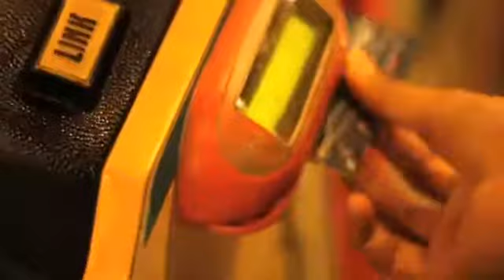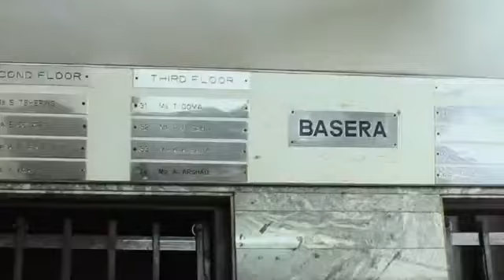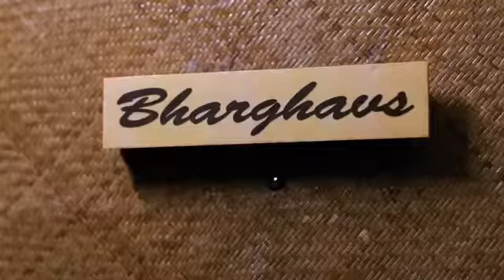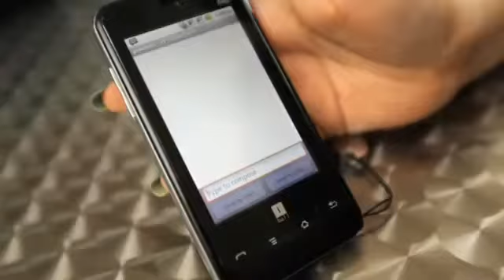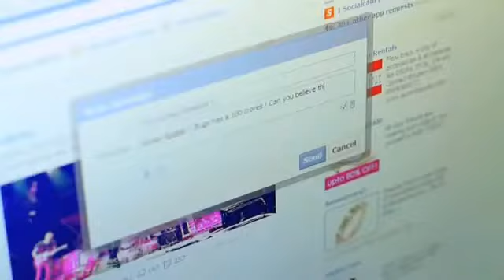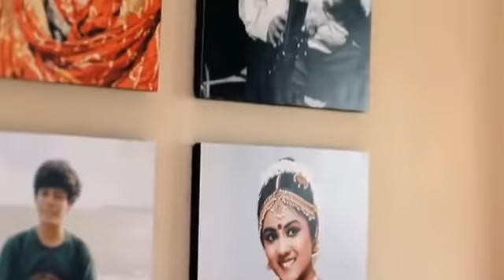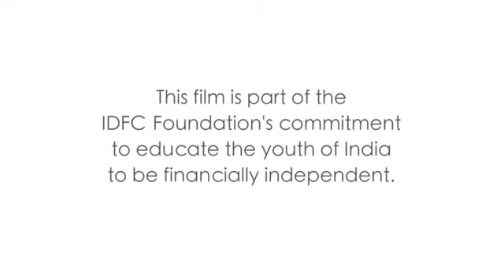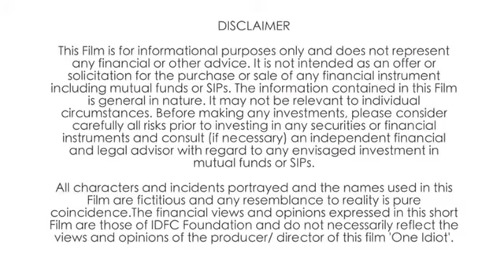How to save money short film 2020 | motivational short film | shar bazar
This channel is for all maharastrian people.
On this channel you get all types of videos that you want

Interesting topics.
1.Cricket
2.Politics
3.Engineering
4.Maharastra

My devices -
1. Laptop

2. Phone

2.Homo Deus
3.Mahatma Gandhi